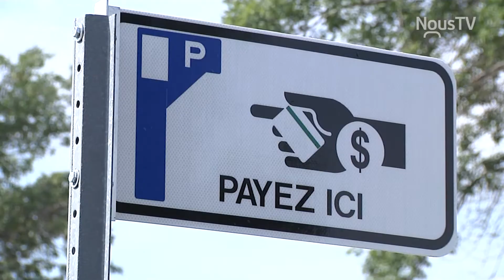Chantal Goulet veut offrir une alternative à la mairie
Chantal Goulet souhaite offrir une alternative aux électeurs, pour la mairie de la Ville de Saint-Hyacinthe. Un reportage de Bruno Beauregard